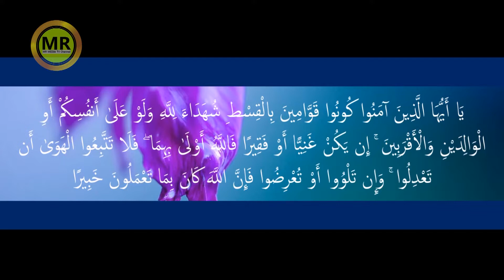PENJELASAN SURAT AN-NISA AYAT : 135. YANG TERTERA PADA GEDUNG mahkamahkonstitusi RI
SIMAK URAIAN PENJELASAN ALHABIB ALI ZAINAL ABIDIN ALHAMID  Dalam Menjelaskan Pentingnya
MENEGAKKAN KEADILAN. Pada SURAT AN-NISA AYAT : 135.

ARTIKEL :_________________
Ketua Tim Hukum Pemohon dalam sidang sengketa Pilres 2019 Bambang Widjojanto (BW), meminta waktu satu menit kepada Ketua Mahkamah Konstitusi (MK), Anwar Usman. BW menyatakan pihaknya ingin membacakan Surat An-Nisa ayat 135 yang terpampang di depan gedung MK.

"Pak Ketua mohon maaf, satu menit saja. Bagian terakhir begini, Pak Ketua. Kami tahu semua yang hadir di sini berkehendak untuk mewujudkan keadilan. Dari pihak kami, pihak termohon, pihak terkait Bawaslu dan 01. Semua berkehendak mewujudkan keadilan bagi bangsa ini jauh lebih dahsyat," kata BW di ruang sidang gedung MK, Jl Medan Merdeka Barat, Jakarta Pusat, Jumat (21/6/2019).

Harapan mewujudkan keadilan tak elak disampaikan dalam sidang tersebut. BW mengatakan semua pihak yang ada di dalam ruangan ingin mewujudkan keadilan bangsa.

"An-Nisa 135 yang dipajang di depan Mahkamah Konstitusi, itu adalah salah satu surat yang ingin sekali mewujudkan keadilan. Untuk itu, untuk merahmati, memberkati majelis ini, saya hanya minta satu menit saja, Pak Ketua. Teman kami akan membacakan itu, dan mudah-mudahan membawa berkah. Silakan Pak Zul," tutur BW.

Kemudian salah satu Tim Hukum Prabowo-Sandi, Zulfadli, membacakan Surat An-Nisa ayat 135 beserta terjemahannya.

"Wahai orang-orang yang beriman, jadilah kamu penegak keadilan, menjadi saksi karena Allah biarpun terhadap dirimu sendiri atau ibu bapak dan kaum kerabatmu. Jika ia (yang terdakwa) kaya ataupun miskin, maka Allah lebih tahu kemaslahatannya. Maka janganlah kamu mengikuti hawa nafsu karena ingin menyimpang dari kebenaran. Dan jika kamu memutarbalikkan (kata-kata) atau enggan menjadi saksi, maka ketahuilah Allah Maha Teliti atas segala apa yang kamu kerjakan," kata Zul membacakan terjemahan ayat.

PENTINGNYA MENEGAKKAN KEADILAN DALAM ISLAM
Dalam hal ini pentingnya kita meng-urai secara teliti penjelasan ulama apa yang terkandung dalam kitab suci Al Quran pada Surat An-Nisa Ayat : 135. Berikut penjelasan selengkapnya yang di sampaikan Alhabib Zainal Abidin Alhamid. Beliau adalah salah satu tokoh terkemuka yang dikenal banyak khalayak di negeri Selangor Malaysia. Tokoh Ahlu Sunnah Waljamaah yang selalu berlemah lembut dan terperinci dalam bahasan ataupun kajian yang bersifat keilmuan terutama yang berkaitan Al Quran dan Hadist ataupun Ilmu-Ilmu Para Ulama Sholihin terdahulu. Hal ini penting dalam kajian yang mampu membuat manfaat terhadap kita dalam konteks ke-Ilmuan.